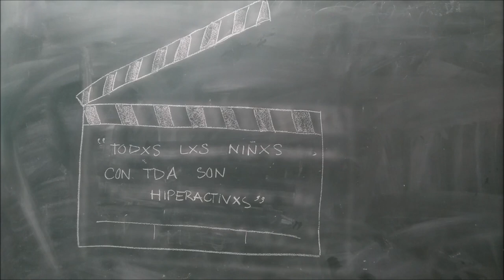Manifiesto MITOS | Derechos Humanos | Taller Audiovisual | Dinámica de Grupo | Campamento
ᴀᴄᴄᴇᴅᴇ ᴀʟ ᴺᵁᴱⱽᴼ 𝗠𝗮𝗻𝘂𝗮𝗹
✨𝐕𝐀𝐋𝐎𝐑𝐄𝐒 𝗤𝗨𝗘 𝗘𝗡𝗦𝗘Ñ𝗔𝗥 ①✨
      𝐿𝑜𝑠 𝑐𝑜𝑛𝑡𝑒𝑛𝑖𝑑𝑜𝑠 𝑑𝑒 𝑙𝑎 𝐸𝑑𝑢𝑐𝑎𝑐𝑖ó𝑛 𝑒𝑛 𝑉𝑎𝑙𝑜𝑟𝑒𝑠
       Estudio detallado de los fundamentos axiológicos y los contenidos de la Educación en Valores. Axiología es la rama de la filosofía que estudia la naturaleza de los valores y juicios valorativos. Nos permite, a educadores y educadoras, especificar objetivos y ordenar nuestro quehacer. Cᴀᴘíᴛᴜʟᴏs: ①𝐿𝑎 𝐸𝑑𝑢𝑐𝑎𝑐𝑖ó𝑛 𝑒𝑛 𝑉𝑎𝑙𝑜𝑟𝑒𝑠. ②𝐸𝑙 𝑐𝑜𝑛𝑐𝑒𝑝𝑡𝑜 𝑑𝑒 𝑉𝑎𝑙𝑜𝑟. ③𝐶𝑙𝑎𝑠𝑖𝑓𝑖𝑐𝑎𝑐𝑖ó𝑛. ④𝑉𝑎𝑙𝑜𝑟𝑒𝑠 𝑦 𝑐𝑜𝑛𝑑𝑢𝑐𝑡𝑎. ⑤𝐿𝑜𝑠 𝑉𝑎𝑙𝑜𝑟𝑒𝑠.

Manifiesto MITOS. Curso Monitor/a de Tiempo Libre Educativo en BENAGUASIL, Valencia (España) 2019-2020.